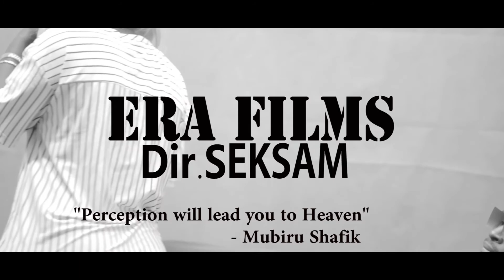KIGAMBO - SEGAYOZ EYAKUGUKA (Official Video HD)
The song entitled Kigambo is inspired by a love story where Segayoz Eyakuguka narrates his love story to a girl who for many years has been always on his mind, tells how he feels about her and how he embarks on having her for love.

The song was produced in Era Records by multi-talented Ugandan Producer Seksam (Apanze Beat). The video contains fictions also directed by Seksam Apanze Beat.

Enjoy the song not biased by perception.